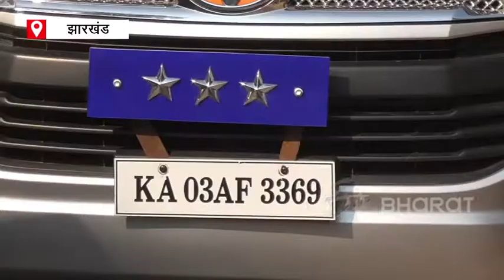झारखंड के डीजीपी Neeraj sinha पहुंचे अपने पैतृक आवास | Sahibganj | ETV Bharat Jharkhand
मुख्यमंत्री हेमंत सोरेन कई योजनाओं का शिलान्यास और उद्घाटन करने साहिबगंज गए थे. इस दौरान झारखंड के डीजीपी नीरज सिन्हा भी साहिबगंज में अपने पैतृक आवास पर पहुंचे और आराम फरमाया. उसके बाद उन्होंने अपने बचपन के दिनों को याद करते हुए संत जेवियर स्कूल और कॉलेज का भ्रमण किया.